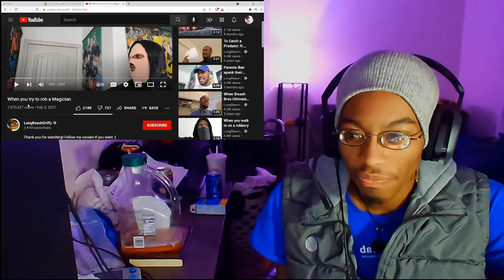WISH I WAS THIS FUNNY - Reactiong to two longbeachgriffy vids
Orginal videos

Hope you guys enjoyed the reaction